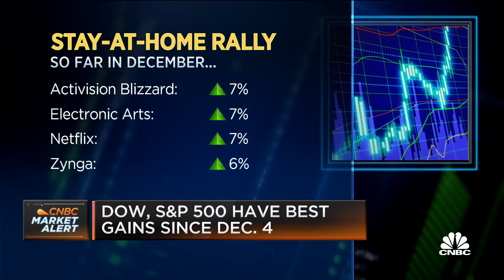Stocks move higher at open on vaccine hopes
CNBC's Bob Pisani looks ahead to the day's market action.

Stocks rose sharply on Tuesday as traders grew more optimistic about Congress passing another economic relief package.

The Dow Jones Industrial Average gained 342 points, or 1.1%. The S&P 500 advanced 1.2%, and the Nasdaq Composite climbed 1.1%.

“There’s been a tug of war between the vaccine news and the virus news. The only tiebreaker that’s kept the averages on their way higher seems to be the potential for getting stimulus out of gridlock,” said Art Hogan, chief market strategist at National Securities. “It certainly feels like one of the proposals that’s on the table ... can go through.”

Apple led the Dow higher, rising 4.6%, after Nikkei reported the company will increase iPhone production by about 30% in the first half of 2021. Eight of the 11 S&P 500 sectors were up more than 1%, including tech, energy, financials and industrials.

House Speaker Nancy Pelosi invited congressional leaders, including Senate Majority Mitch McConnell, to discuss government funding and coronavirus relief, a source told CNBC. Pelosi’s outreach came after a bipartisan group of lawmakers released a proposal for another round of economic relief on Monday evening, splitting a previous measure into two parts.

The new plan calls for $748 billion in spending for programs that are popular on both sides of the aisle, including an additional $300 per week in federal unemployment benefits and another $300 billion for more loans under the Paycheck Protection Program.

A second $160 billion bill would include the more contentious areas of business liability protections and financial aid to state and local governments.

The latest step toward a stimulus deal comes as investors and Americans at large grapple with a bleak near-term outlook but prospects of economic growth and a possible end of the pandemic in 2021.

The first round of shots from the vaccine developed by Pfizer and BioNTech were given in the U.S. on Monday, but the country also passed 300,000 deaths from Covid-19, according to data from Johns Hopkins University. New York City Mayor Bill de Blasio also warned residents that a full shutdown may be needed to protect the city’s hospitals.

Luke Tilley, chief economist at Wilmington Trust, said that another stimulus package was needed to keep the economic recovery from stalling before the vaccine can be distributed.

“With the continued rising cases and mass vaccinations still a ways out, we could see some further weakness in jobs and even a flattening where we’re not even adding jobs at all ... that’s absolutely a possibility for this next jobs report,” Tilley said. “And if we were to not get another stimulus package, you’re going to have 10 to 11 million people fall off the unemployment rolls right away, and that would hit spending as well.”